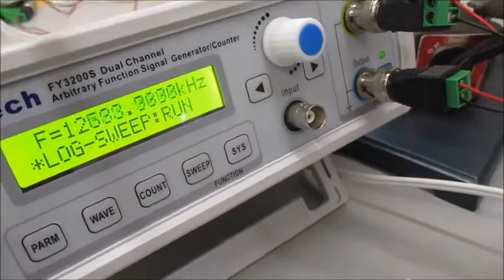オリジナル超音波実験（流水式超音波制御） Ultrasonic-labo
１００メガヘルツまでの周波数変化を含めた